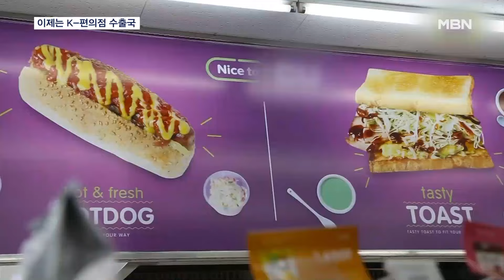이제는 K-편의점 수출국…해외 점포 1000개 넘었다 [MBN 뉴스7]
【 앵커멘트 】
  K팝과 K드라마, K뷰티에 이어 이제는 K편의점입니다.
  우리나라 편의점 업체들이 몽골과 베트남 등 아시아 시장을 공략하고 있는데요.
  벌써 한글 간판을 달고 한글 상품을 파는 해외 점포가 1천 개를 넘어섰습니다.
  유승오 기자가 보도합니다.

【 기자 】
  낯익은 간판의 편의점 매장입니다.

  떡볶이와 라면 등 한글이 적힌 상품들이 가득 진열돼 있습니다.

  "비빔밥을 먹으니 김치 맛이 느껴지네요. 참고하세요."

  그런데 이 편의점이 위치한 곳은 바로 몽골입니다.

  2018년 몽골에 첫 점포를 연 지 6년 만에 매장 수는 4백여 곳으로 늘어났습니다.

  또 다른 편의점 업체는 베트남에서 맛집으로 소문이 났습니다.

  길거리 음식에 익숙한 현지인들에게 한강라면과 꼬치어묵은 인기 상품이 됐고, 베트남의 길거리 음식도 편의점 제품으로 선보였습니다.

  "지금 한 번 먹어보겠습니다. 정말 맛있네요!"

  편의점 불모지이던 중앙아시아와 동남아시아를 중심으로 K-편의점 열풍이 불면서 해외 점포 수는 1천 곳을 넘어섰습니다.

  특히 몽골은 편의점 10곳 중 9곳이 한국 편의점인데, 지역의 명소 역할까지 톡톡히 하고 있습니다.

  한국에 편의점의 첫선을 보인 건 1989년, 편의점 역사 35년 만에 K편의점 수출국으로 자리매김했습니다.

  MBN뉴스 유승오입니다.